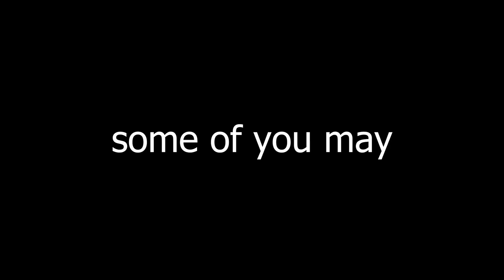He's Coming In FORTNITEMARES...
VECNA IS COMING TO FORTNITE!? (Fortnitemares)

Wanna support me? Use code "Pbj" Thank you ❤

COMMENT: "I love Fortnite." and I will know that you made it to the bottom of the description! thank you :D